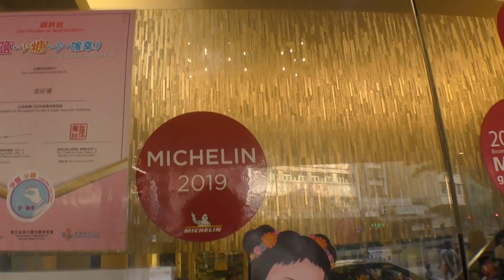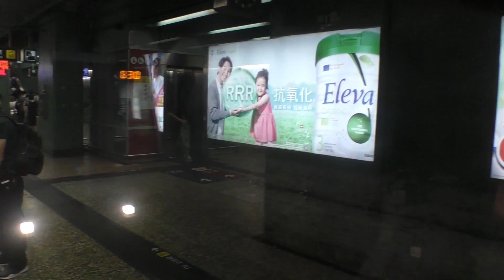HK day one!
Taking my time to edit these since the puppy is here now!